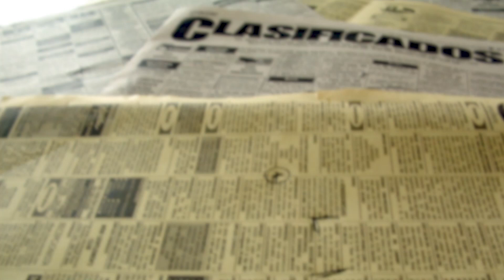Jim's Sunday Sandwich Episode 4 - With Jim Davidson!